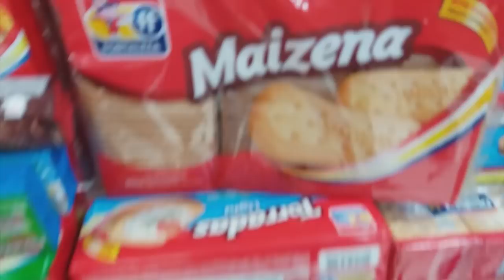COMPRANDO BISCOITO POR TELEPATIA - COM A VOVÓ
Neste vídeo brinquei muito com a vovó Graça!
Galera se inscreve no nosso segundo canal cuida!